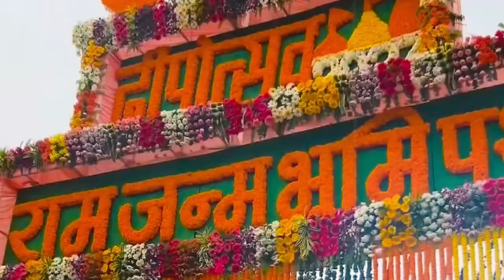PROMO : Ayodhya Andhalu || అయోధ్య అందాలు || Special Programme on Ayodhya Temple on 21st Jan 08:30am